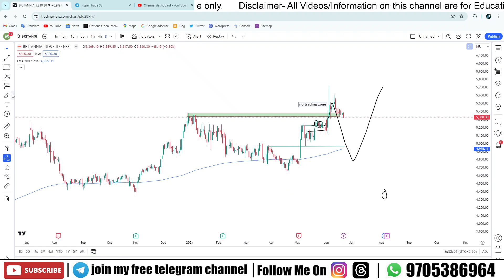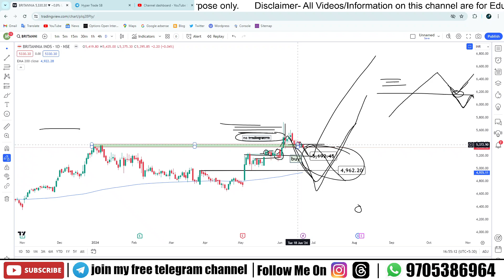Britannia Share Price Targets and Analysis June 24, 2024 | Stock News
Hello Traders

Stay updated on the latest stock market news with our in-depth analysis of Britannia's share price targets and performance on June 24, 2024. Watch as we break down Britannia's current standing, future projections, and key insights to help you stay informed on your investment decisions. Don't miss out on this essential Britannia share analysis update!

Your Queries -